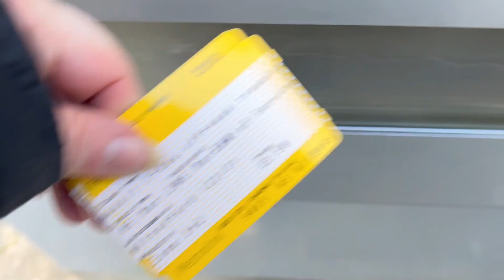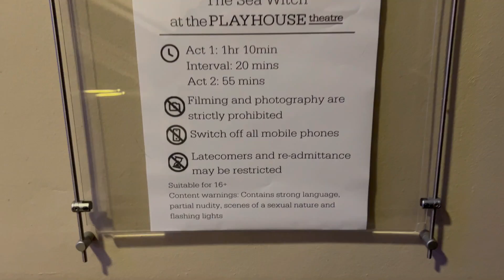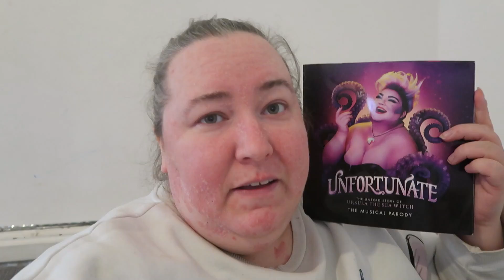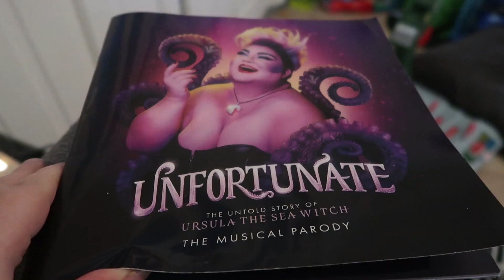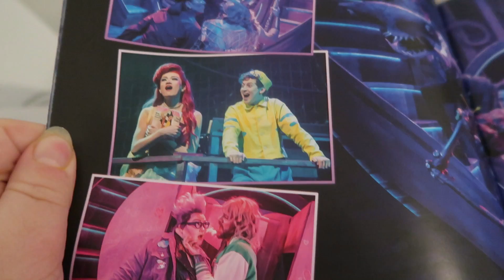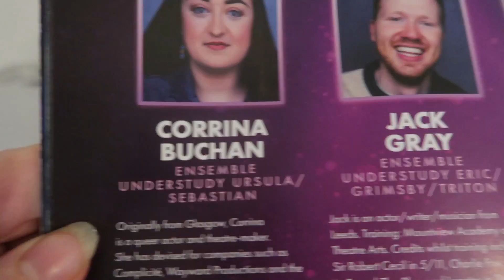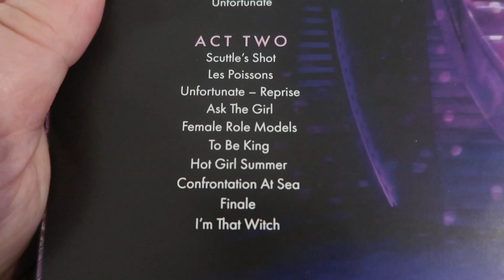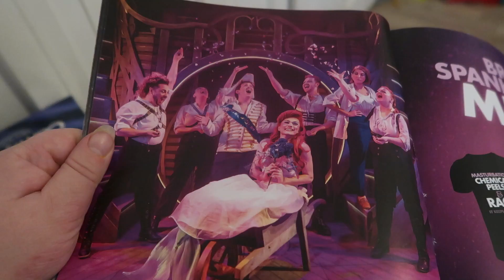Unfortunate The Untold Story Of Ursula The Sea Witch - Liverpool Playhouse -Theatre Vlog & Review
Unfortunate The Untold Story Of Ursula The Sea Witch ⭐️⭐️⭐️⭐️

In this vlog I go to see Unfortunate The Untold Story Of Ursula The Sea Witch at the Liverpool Playhouse. Unfortunate is a parody musical of Disney's the little mermaid and tells the story from Ursula's point of view.  I was invited to the shows press night on Tuesday 5th March, the show started at 7.30pm and had a run time of 2hr 25mins including a 20min interval act 1 was 1hr 10mins and act 2 was 55mins. For this show I was sat in the Gallery row C seat 29. The view from my seats was ok but the seats were very cramped and uncomfortable.

Join everyone’s favourite Disney Diva, Ursula, as she gives her take on what really happened all those years ago under the sea. With an original hot pop soundtrack and trademark filthy humour, it’s time to take the plunge and dive into this year’s hottest night out.

Cruella told her side, and Maleficent’s had her moment. Now the legendary queer queen is ready to spill, in this tell-all tale of sex, sorcery and suckers.

The show is on at the Liverpool Playhouse until Saturday 9th March,  I will link below where you can buy tickets for these shows:

link below to the shows official website where you can find out where the show will be touring to.